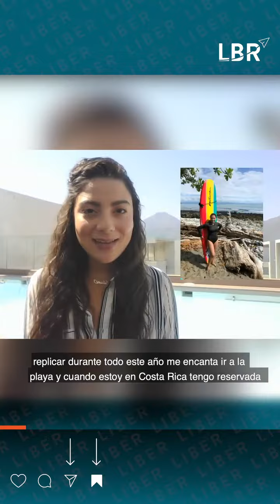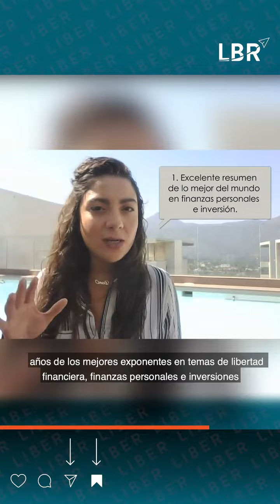Testimonial - Daniela Correa